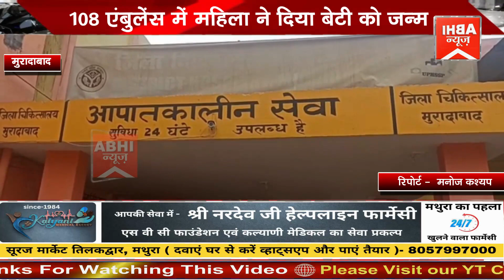108 एंबुलेंस में महिला ने दिया बेटी को जन्म